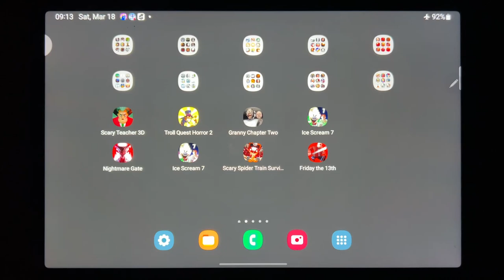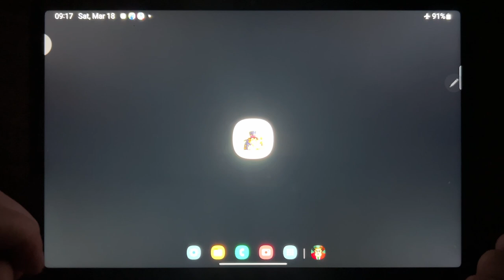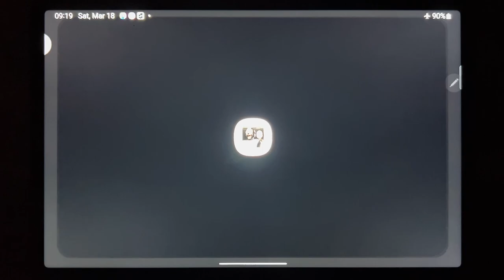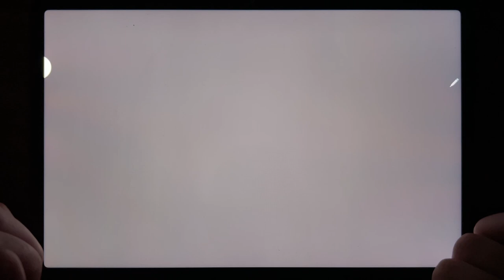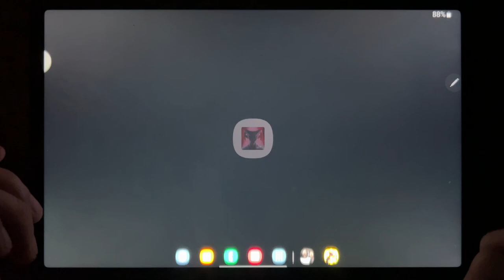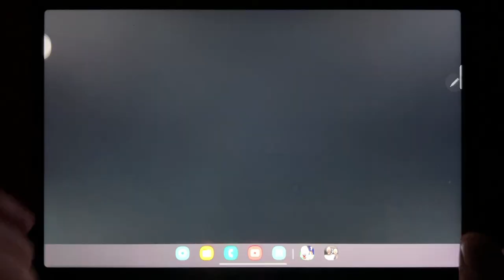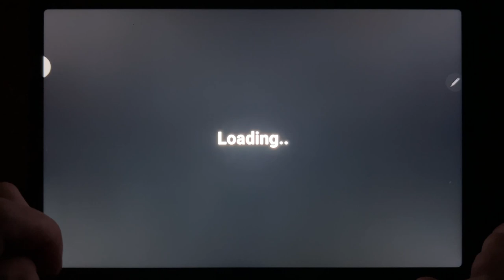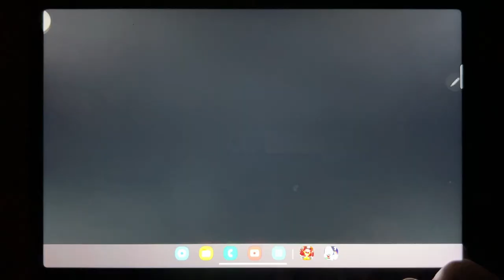Scary Teacher 3D, Troll Quest Horror 2, Granny Chapter Two, Ice Scream 7, Nightmare Gate...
Scary Teacher 3D, Troll Quest Horror 2, Granny Chapter Two, Ice Scream 7, Nightmare Gate, Ice Scream 7 Friends, Scary Spier Train Survival 1, Friday the 13th